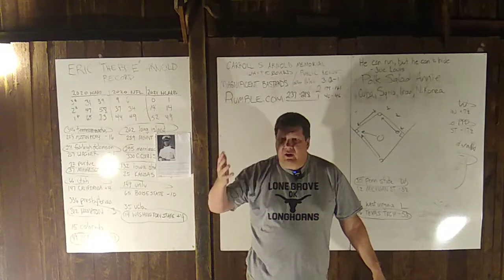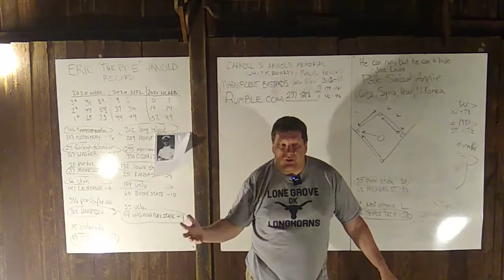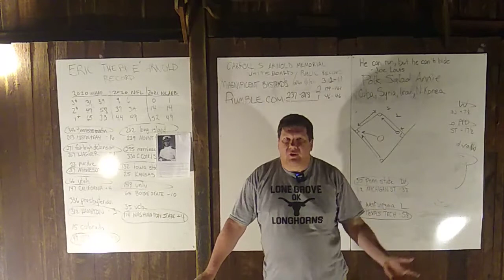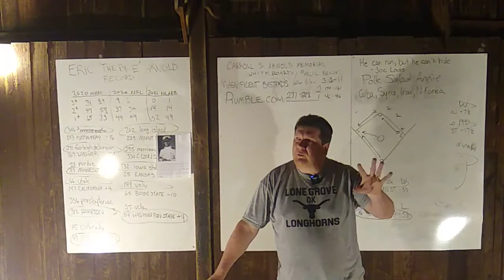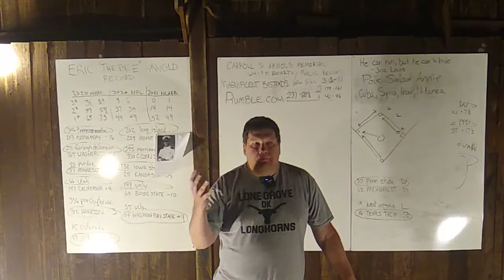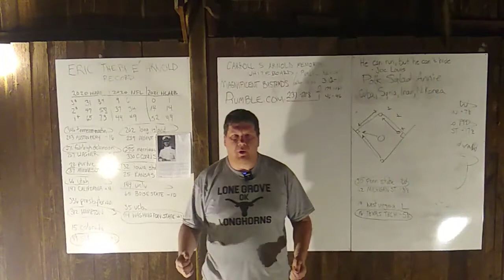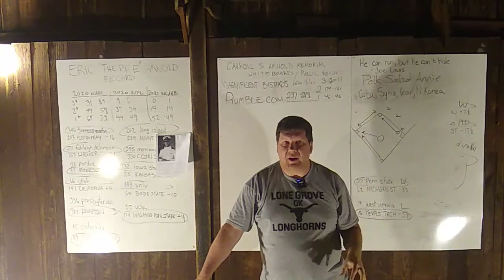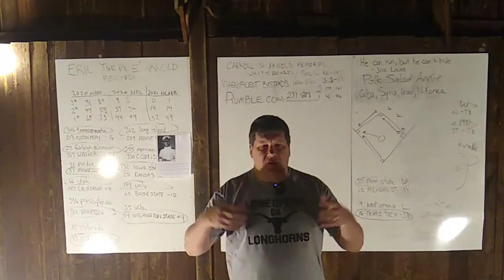Politics Barn: Vaccine Doubts, Biden Corruption, Durham's Indictment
Greetings, Internet.  I am Eric Arnold.  Normally, I handicap sports.  But I'll be damned if I'm going to sit idly by while my country dissolves around me.  Here are the major stories which have happened in the six days since my last video in the Politics Barn.  All of these deserve a major investigation into what has happened, or what is happening, as they involve corruption and crimes.  They are:

1)  Independent doctors and scientists advising the FDA vote down Biden's booster plan for all Americans.
2)  The U.S. military admits it killed civilians in its Afghanistan drone strike, not ISIS terrorists as it's been claiming.
3)  POLITICO admits parts of Hunter Biden's laptop are genuine, and not Russian dis-information.
4)  Chairman of the Joint Chief of Staff had communications with the Chinese government behind President Trump's back during Trump's lame duck period.
5)  Special Counsel Durham indicts Clinton campaign lawyer Michael Sussman for lying to the FBI.

This video could have been 8 hours, as each of these topics is a major story and/or scandal.  I did my best to cover it all in 30 minutes.